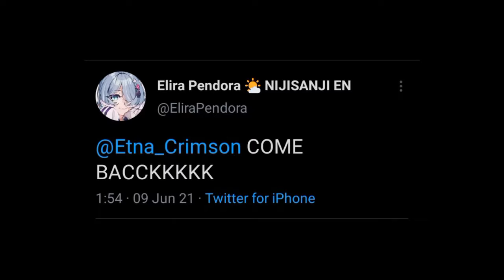[Elira Pendora / Nijisanji EN] Encounter with ID Senpais in BlockWorld Ep.00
Sorry that I slowly upload new clips
I need to get some rest because of the effect of the vaccine
hopefully, I can do more clips when I feel better

【MINECRAFT】 WORLD SERVER VISIT 【NIJISANJI EN | Elira Pendora】

Outro: LemonX - Shootdown Swing [Electro Swing]